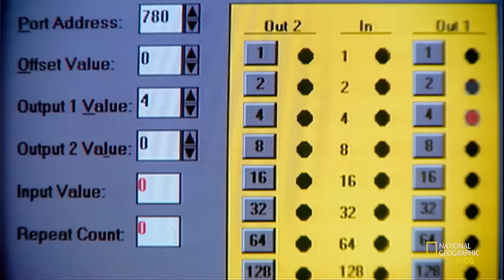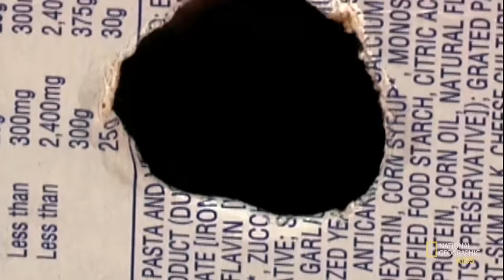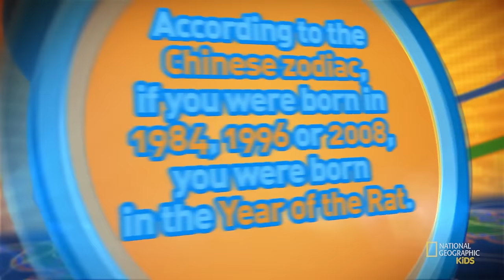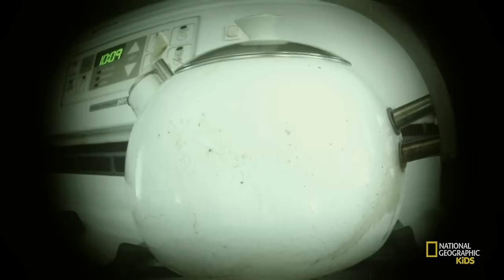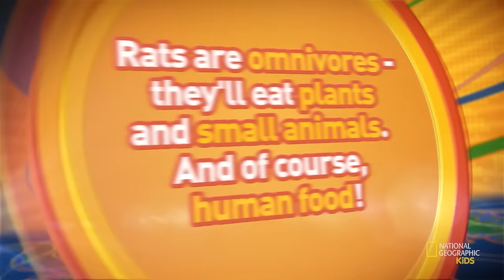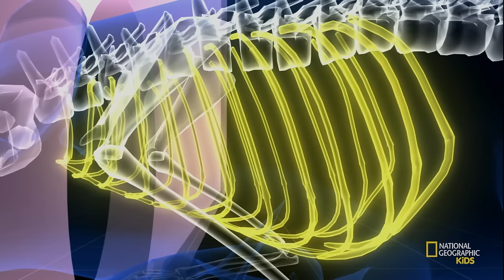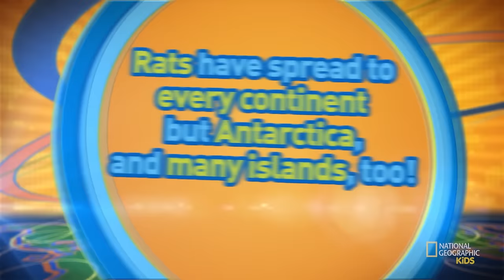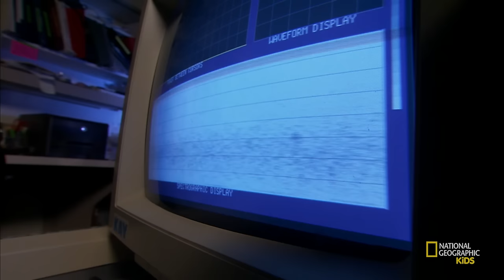Rat Genius | Awesome Animals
Rats have the most amazing abilities to memorize, communicate, jump and squeeze through tiny gaps. Find out how they do it in Rat Genius.

About Awesome Animals:
National Geographic Kids presents a natural history series just for kids. Join 16-year-old narrator Jake Cuddemi as he presents some fascinating information about a variety of animal species.